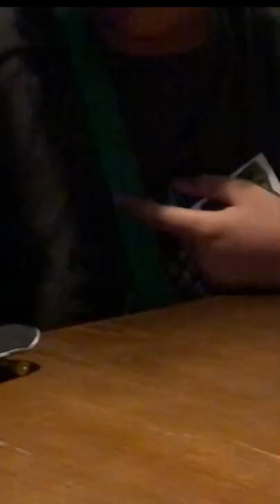Fingerboard | Ván trượt ngón Tay | Lắp đặt một bộ ván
Trang chủ Dusty Fingerboards